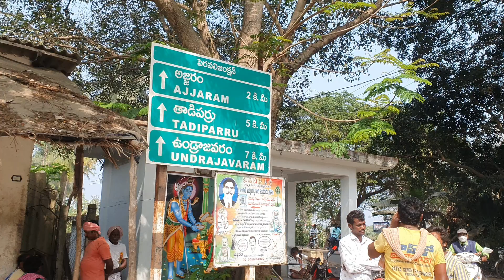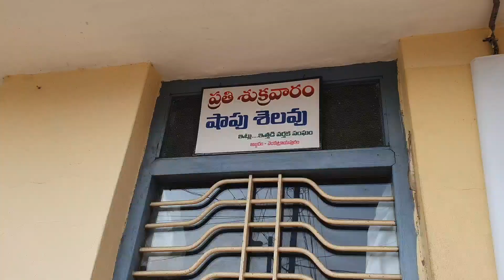Ajjaram village vlog||Brass items⭐